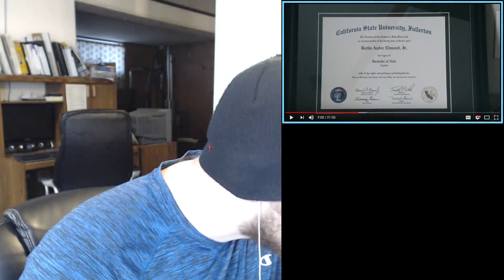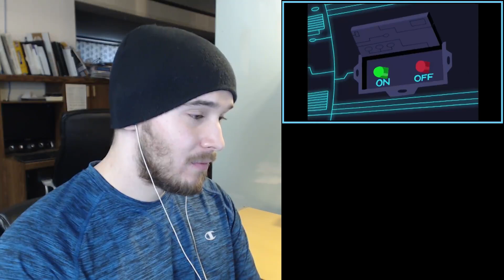MY CHILDHOOD IS DESTROYED! Reacting to DANNY PHANTOM EXPOSED (Charmx reupload)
Video thumbnail made by Charmx

Videos are intended for viewers over 13+